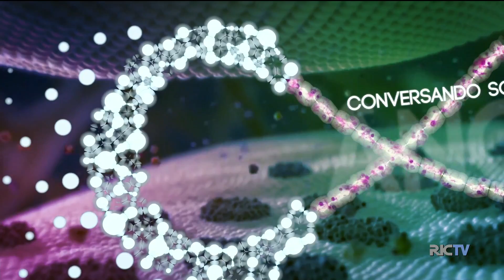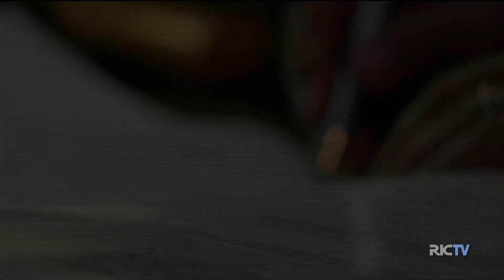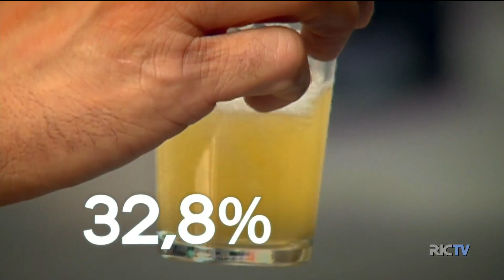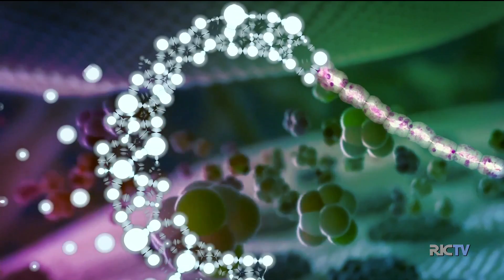Conversando sobre Câncer: a doença que amedronta os brasileiros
A partir de hoje o Balanço Geral vai falar toda a semana sobre uma doença que amedronta os brasileiros - o câncer. Mas de verdade, o que é essa doença? Do que as pessoas tem mais receio? De onde ela realmente vem?